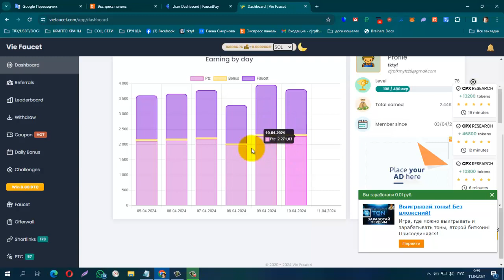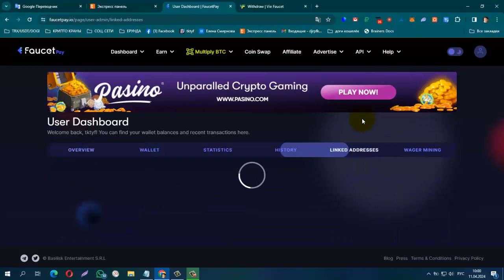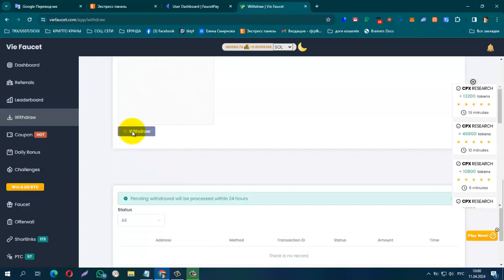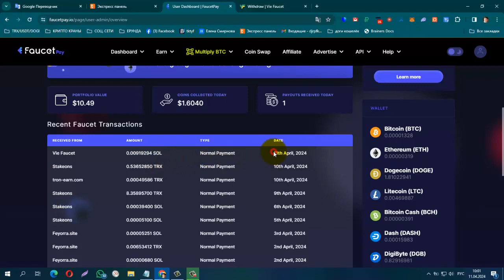ПЛАТИТ + 0,00919294 SOL ! БЕЗ ВЛОЖЕНИЙ! Супер BUX VieFaucet , минимальный вывод на FP 500 tokens